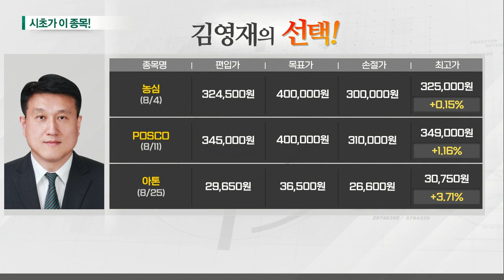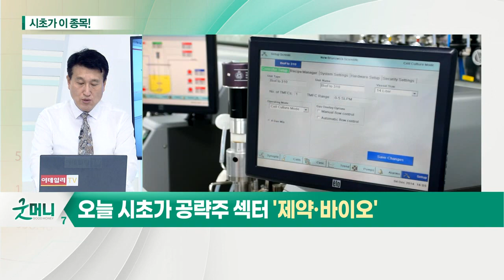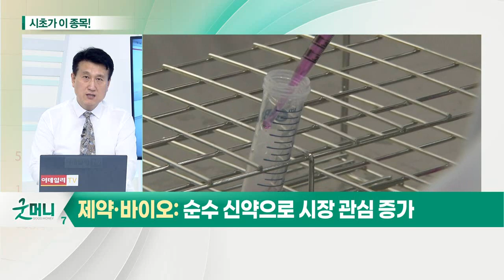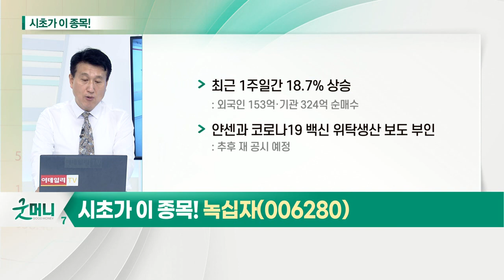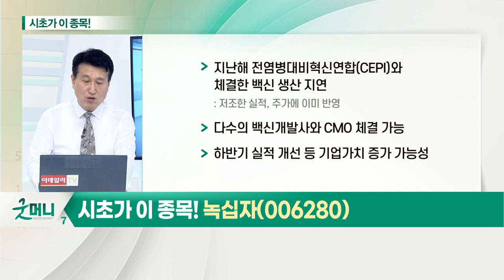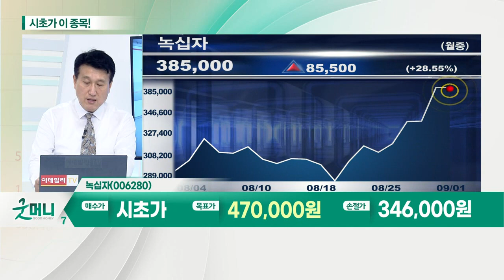녹십자(006280)... 제약·바이오_시초가에 이 종목 (20210901)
제약·바이오: 순수 신약으로 시장 관심 증가
- 델타 변이 등 백신 추가 접종 수요 증가: 백신 관련 종목 가치 증가 중
- '위드 코로나' 시대로 전환: 글로벌 대형 제약사 생존 전략 다변화
- 글로벌 학회 모멘텀 상존: 순수 바이오 종목에도 관심 이어질 전망
- 연말까지 테이퍼링 관련 변동성 확대: 바이오 업종 상대적 강세 전망

녹십자(006280)
- 최근 1주일간 18.7% 상승: 외국인 153억·기관 324억 순매수
- 얀센과 코로나19 백신 위탁생산 보도 부인: 추후 재 공시 예정
- 다수의 백신 개발사와 CMO 체결 가능
- 하반기 실적 개선 등 기업가치 증가 가능성